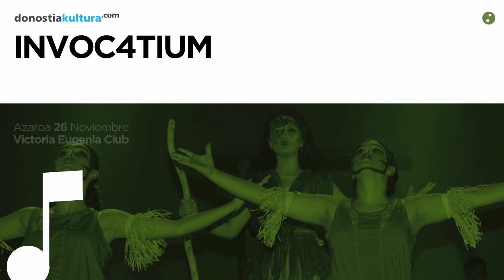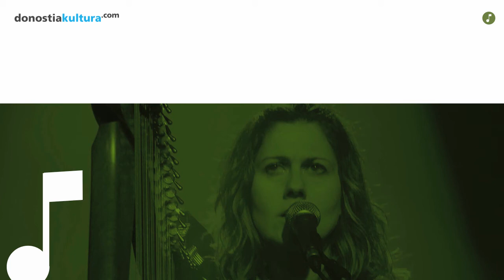Arte eszenikoak: 2015eko udazkeneko denboraldia / Artes escénicas: temporada de otoño 2015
Arte eszenikoak: 2015eko udazkeneko denboraldiaren promozio bideoa / Artes Escénicas: Vídeo promocional de la temporada de otoño de 2015.